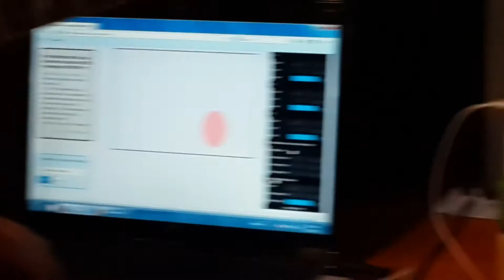Sensor Leap Motion como Extensión de la Guitarra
Hago una demo de una app que escribí en javascript para usar el sensor Leap Motion con una guitarra. Manda mensajes MIDI correspondientes a la posición de la guitarra en los ejes X, Y y Z.